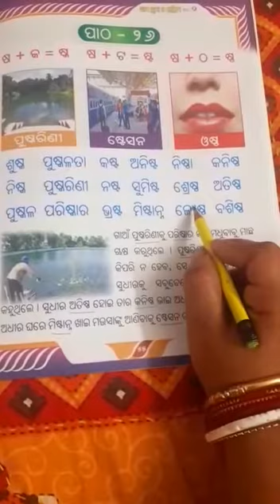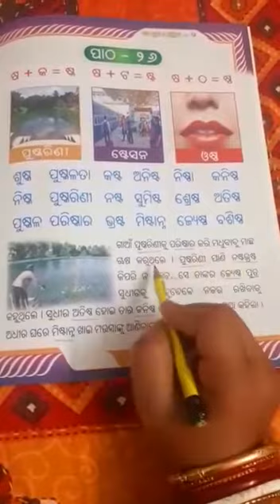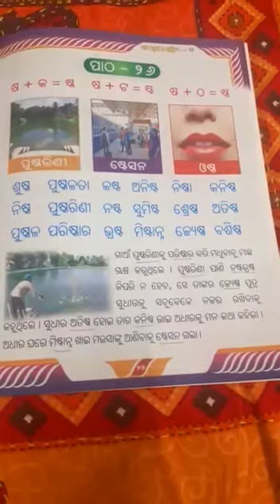CLASS-2,SUBJECT- ODIA,PATHO- 26,VIDEO NUMBER- 140